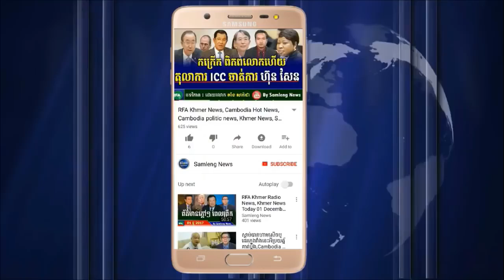ចប់បាត់! រដ្ឋាភិបាល ជប៉ុន ប្រកាសដកជំនួយពីលោក ហ៊ុន សែន វិញ, Cambodia Hot News, Khmer News